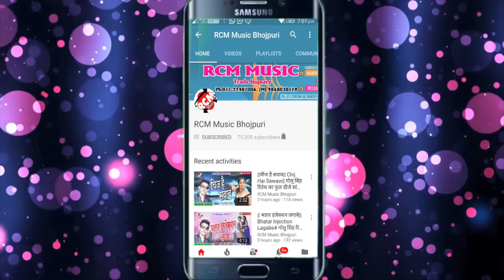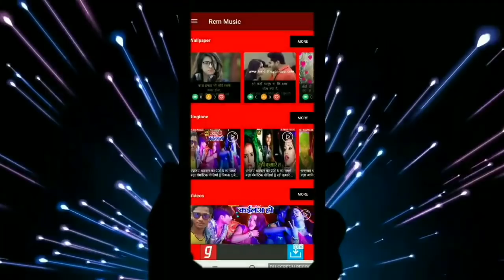dilwa के बात ननदो हमसे न छुपाव|| Sher Sailesh का 2019 का फाडू रोमांटिक वीडियो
Title: Dilwa Ke Bat Nando Hamse Na Chhupawa
Singer: Sher Sailesh
Lable: RCM Music
Lyrics: Sher Sailesh
Video Director: Rakesh Kumar
DOP: